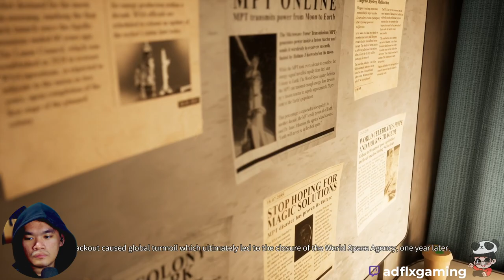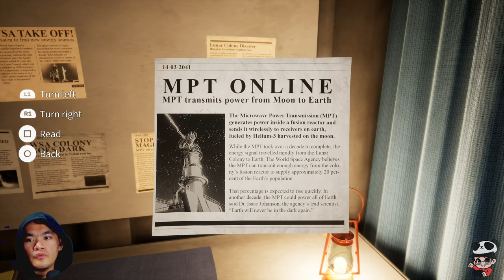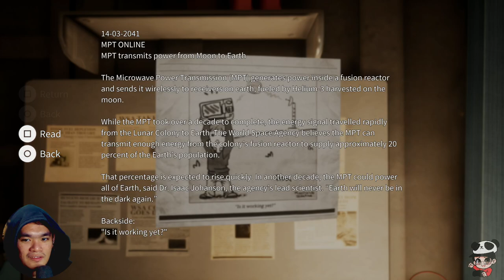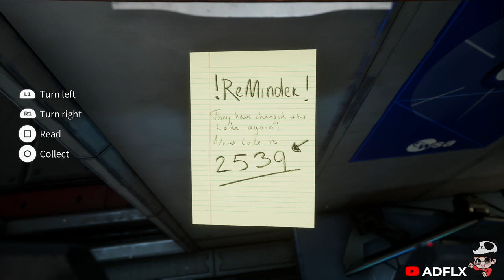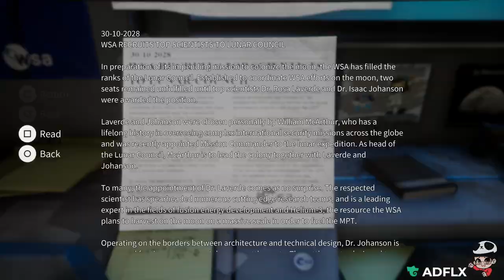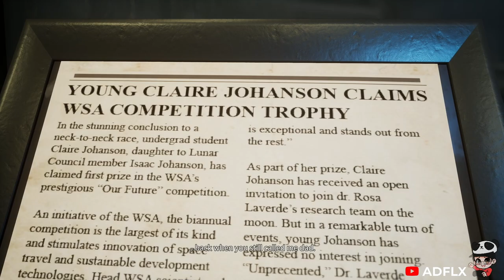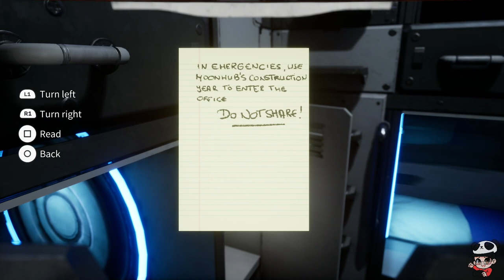Deliver Us The Moon Gameplay1